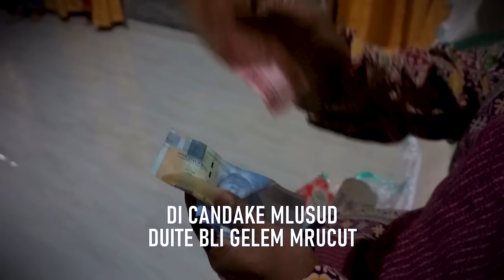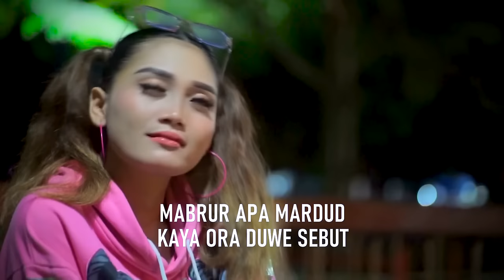KAJI MEDIT - DESY PARASWATI ( VIDEO CLIP)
SONG : KAJI MEDIT
CIPT : AMIN HERMAWAN
ARR: AMIN HERMAWAN